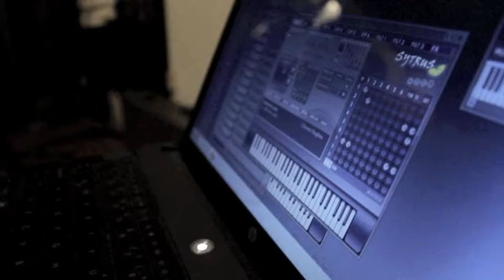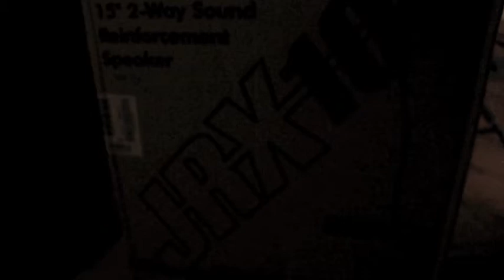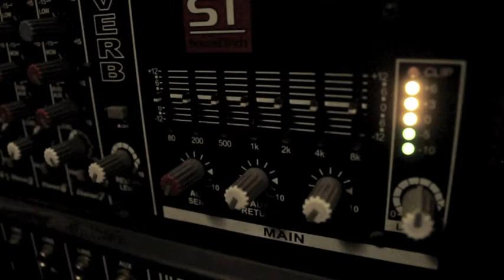Satélite - Neanderthal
REVISTA ESQUISSES